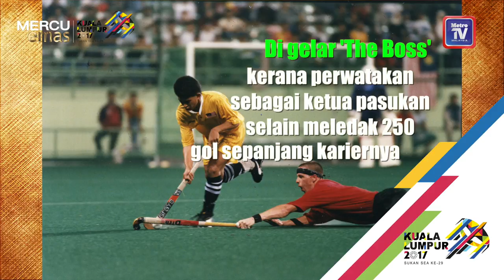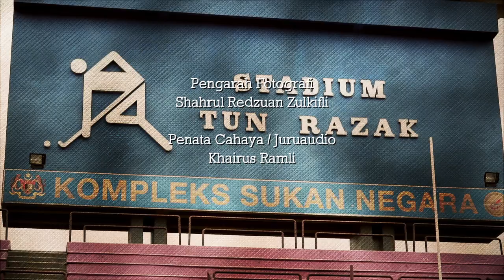KL2017 Mercu Emas - Mohamad Sukri Abdul Mutalib dan Datuk Mirnawan Nawawi [Hoki]